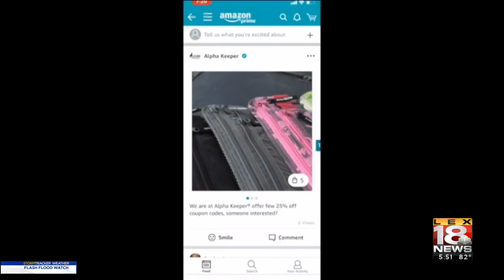Jane King Business Report: June 19, 2019